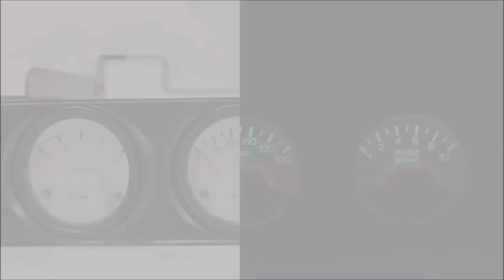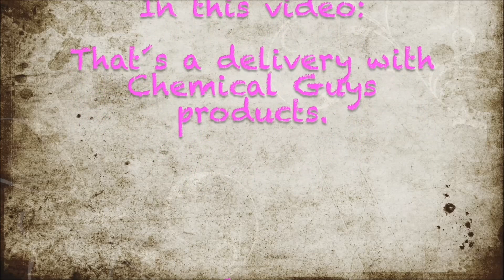Unboxing What´s inside the Box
Unboxing What´s inside the Box  --  Chemical Guys products delivery.

In this video:

This is a unboxing video from more Chemical Guys products.

What´s inside  --  Black - on - Black / P40 Detailer / V07 Shampoo / Carnauber Creme Wax / 50-50 Paste Wax / and other stuff.
The products from Chemical Guys are so great.

In the next video, we test the 50/50 Paste Wax on the car with a Water Rain test.

regards eac